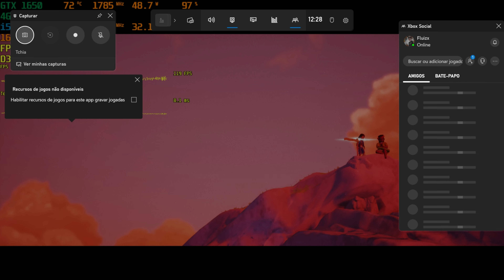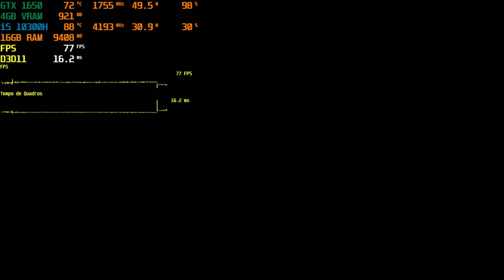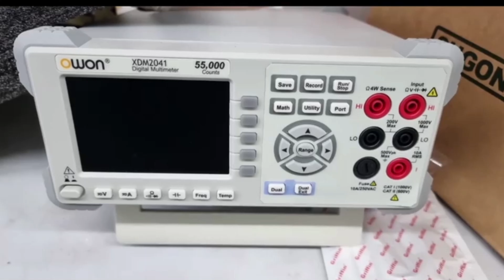Tchia GTX 1650 Lenovo gaming 3i